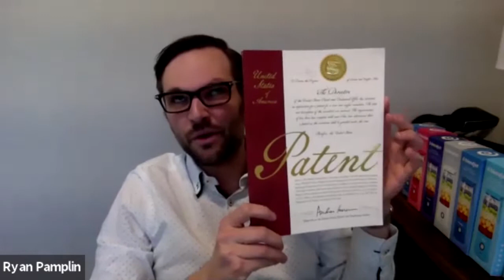Techstination BlendJet Founder Ryan Pamplin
BlendJet 2.0 arrives and founder Ryan Pamplin joins Techstination's Fred Fishkin for the whirlwind and inspiring story behind the portable rechargeable blender with a goal of transforming lives.